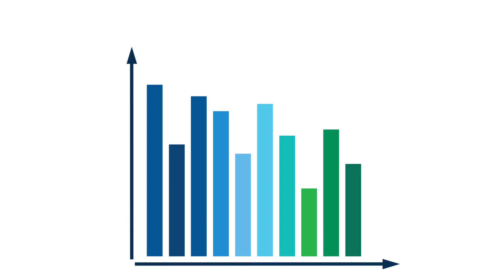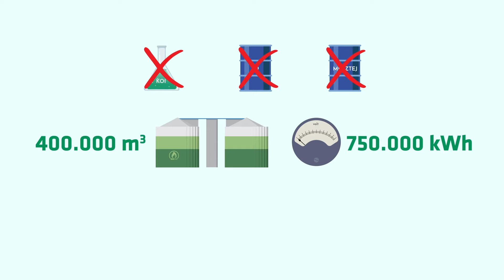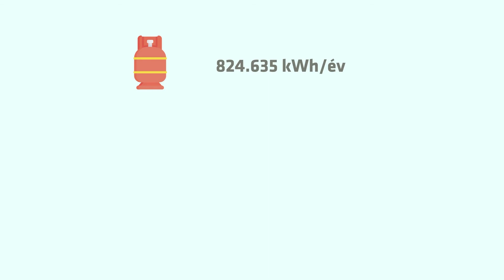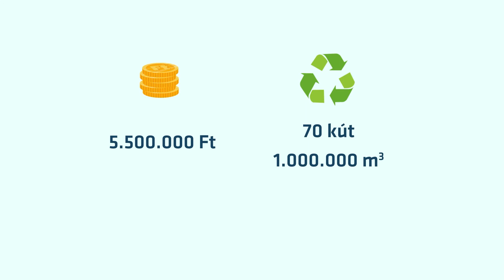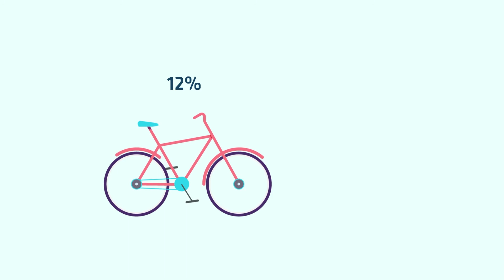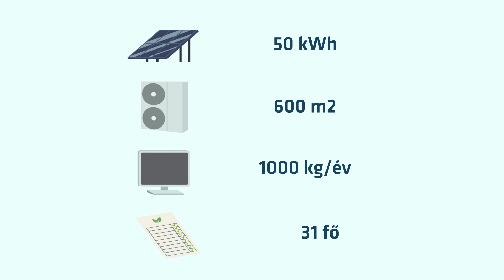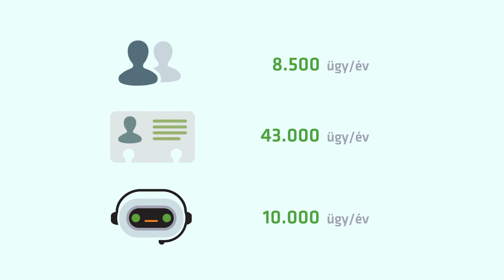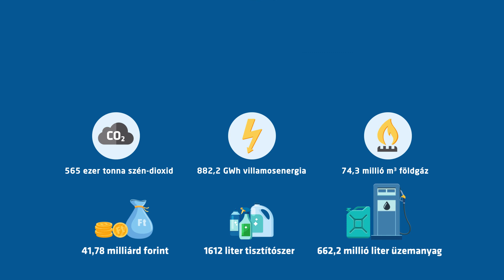KÖVET 25 Program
A KÖVET Egyesület a Fenntartható Gazdaságért a környezetvédelem és a vállalati felelősségvállalás területén vállalati/szervezeti megmérettetéssel és szakmai konferenciával ünnepelte fennállásának 25. évfordulóját. A KÖVET 25 Program keretében díjazták és bemutatták a környezetvédelmi és társadalmi szempontból leginkább példamutató intézkedéseket és vállalatokat, szervezeteket.

A díjakat Dr. habil. Boros Anita az Innovációs és Technológiai Minisztérium építésgazdaságért, infrastrukturális környezetért és fenntarthatóságért felelős államtitkára és a zsűri képviseletében Prof. Dr. Zilahy Gyula a Budapesti Műszaki és Gazdaságtudományi Egyetem Tudományos és Nemzetközi Dékánhelyettese adta át.